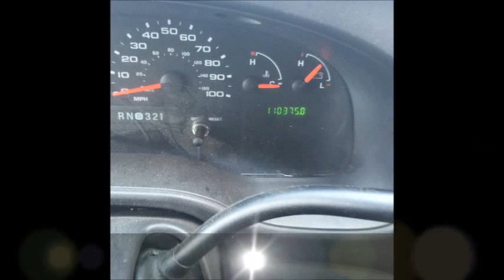2005 Ford Corbeil 30 Passenger 6.0L Diesel Engine School Bus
This bus is in amazing condition and would be an excellent addition to you fleet.
2005 Ford Corbeil School Bus.
Automatic Transmission.
Front and Rear AC.
6.0L V8 Diesel Engine.
110,000 Miles
Don Brown Bus Sales
Hundreds of Buses on our Lot.
Stock # 6930
Bid with confidence. Don Brown Bus Sales has been selling vehicles worldwide for well over two decades. Find out why by contacting us today at 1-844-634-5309.
We have hundreds of buses on our lot.
Low Reserve!  Will consider all offers.
All Vehicles are sold as is unless otherwise specified. Buyer is responsible for pick up or shipping. We reserve the right to cancel the auction if the vehicle becomes sold to a local buyer or no longer available.
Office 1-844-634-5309